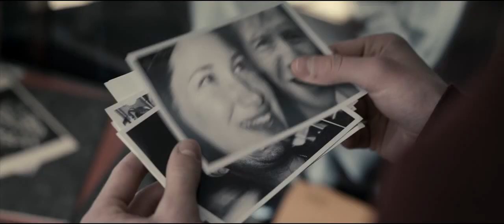Len and Company trailer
A successful music producer quits the industry and exiles himself in upstate New York, but the solitude he seeks is shattered when his estranged son and the pop star he's created come looking for answers.

Director: Tim Godsall
Writers: Tim Godsall, Katharine Knight
Stars: Rhys Ifans, Juno Temple, Jack Kilmer